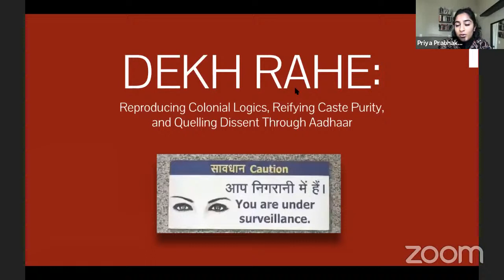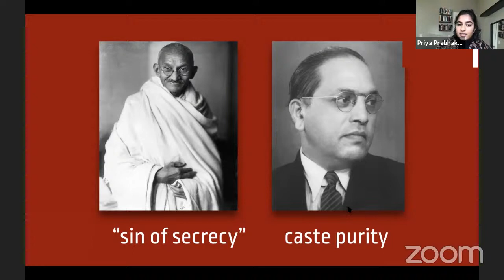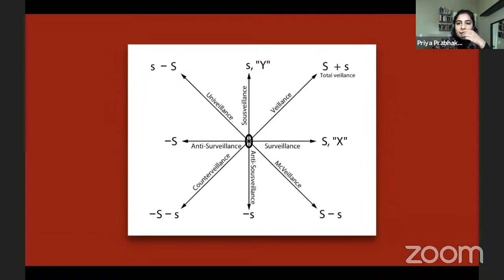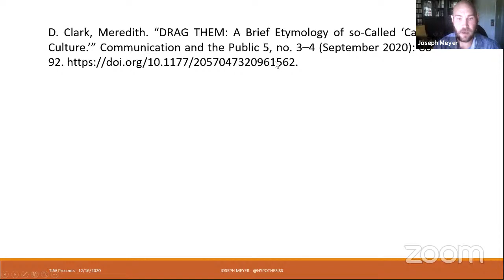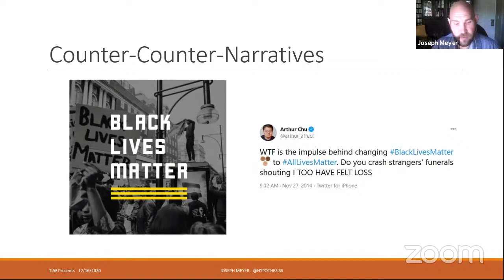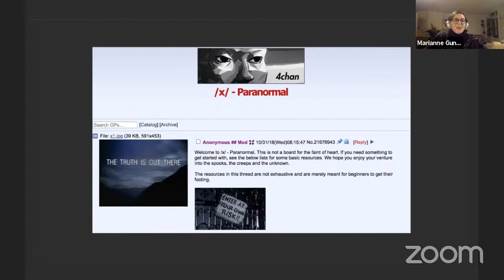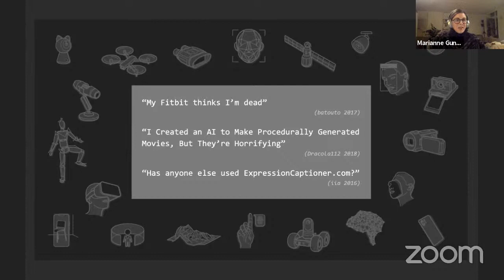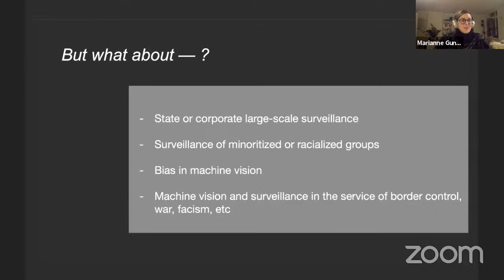Theorizing the Web Presents: All Eyes on You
While you watch, please use Discord to connect with each other and pose questions to the panelists!

Modern digital technologies enable all sorts of people to watch all sorts of other people—but who are we watching, and to what end? In the year’s final episode of Theorizing the Web Presents, Priya Prabhakar examines these issues in India, where the world's largest biometric surveillance system is used to uphold caste purity; control and coerce marginalized bodies; and anticipate, suppress, and punish dissent against the Indian nation-state. Then, Joseph Meyer considers the consequences of (purportedly) unintended statements that illustrate a user’s privilege and ignorance—and are then witnessed by millions of people via Internet media outlets. Finally, Marianne Gunderson looks at the phenomenon of "creepypasta" horror myths to examine cultural anxieties about the ubiquity of machine vision surveillance (e.g. CCTV cameras, facial recognition, and nanny cams). This episode is moderated by Dr. Johnathan Flowers (@shengokai), a Visiting Assistant Professor in the Department of Philosophy at Worcester State University whose research focuses on the affective ground of experience and embodiment through American Pragmatism, Phenomenology and East-Asian Philosophy.

Use TtwP to join the conversation on Twitter.